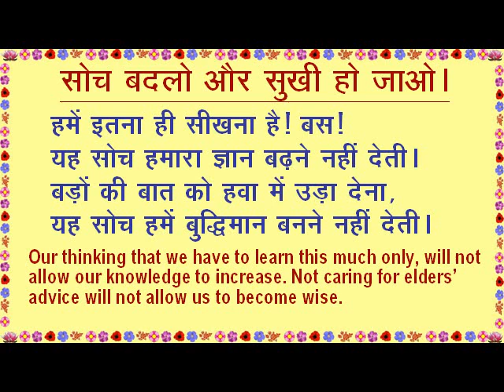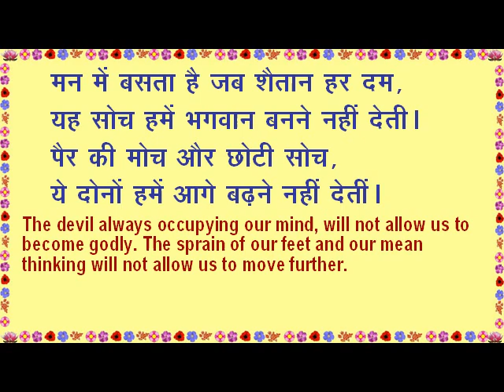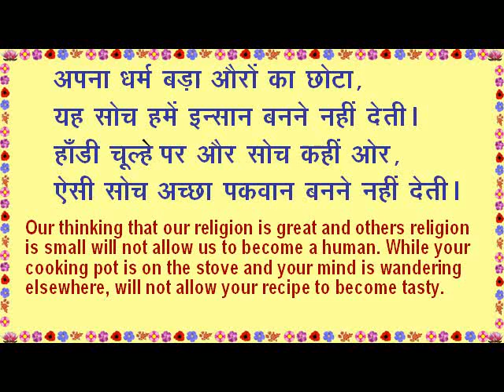सोच बदलो और सुखी हो जाओ Change your thinking and become happy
Moral poem in Hindi with English translation to motivate us to change our thinking to live a happy and purposeful life.
आओ हम अपनी सोच बदलें ताकि हम सुखी जीवन बिता सकें।